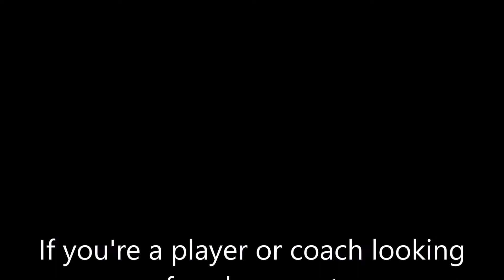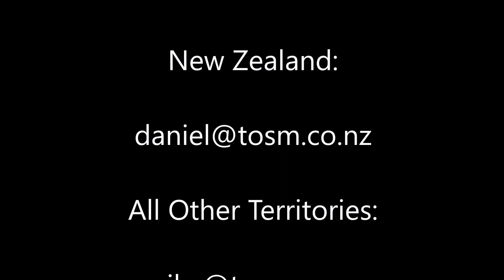Senio Toleafoa Scores vs Biarritz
Congratulations to Senio Toleafoa from Talent One Sports Management as he scored a great try in his club Nevers big win over Biarritz on Australia Day 2018